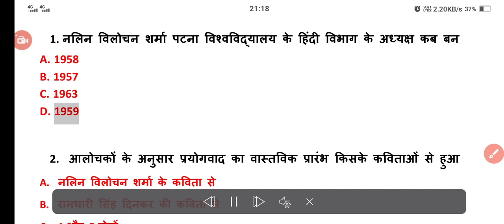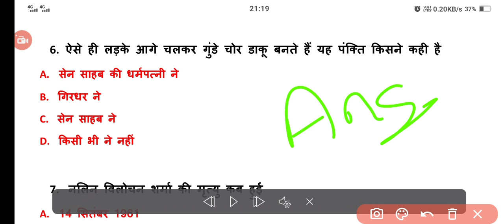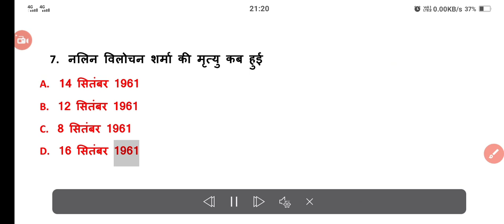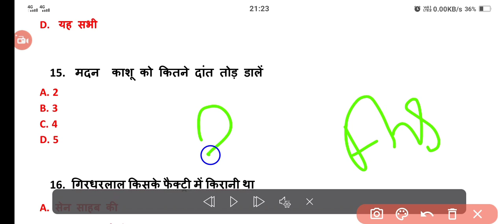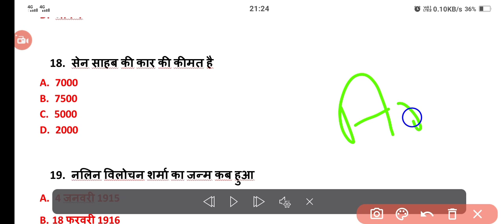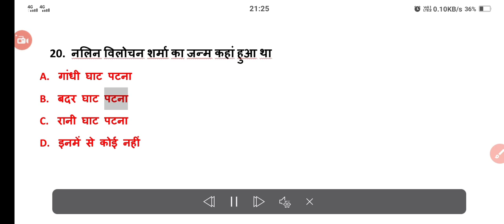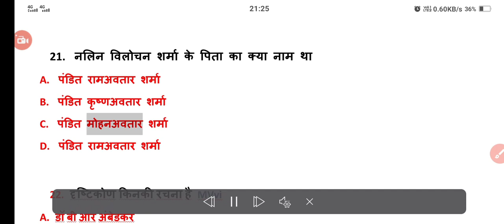June 27, 2023